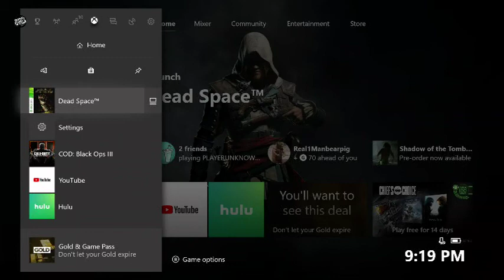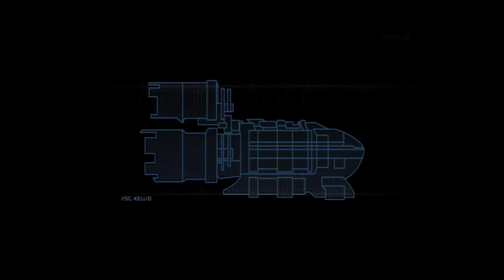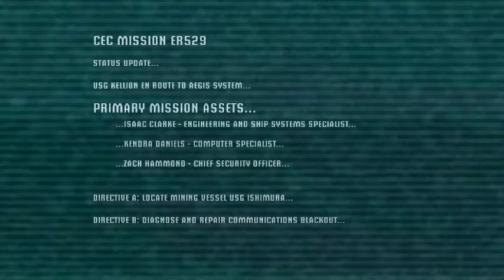Dead Space: Prepare for Spooks!-VAULT GAMING Ep1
not much to say here guys just some friendly spooks with your boys MCJesus, this time with my good buddy LegendKiller.
(view multiple times pls)

follow us i guess
McJesus
SC: MC3sus